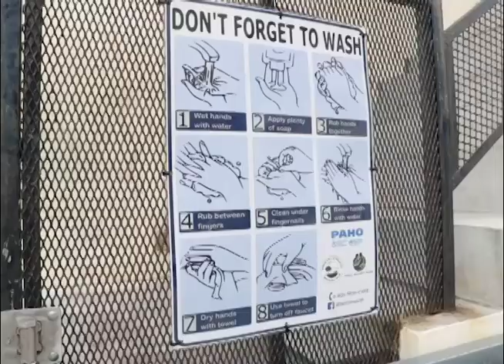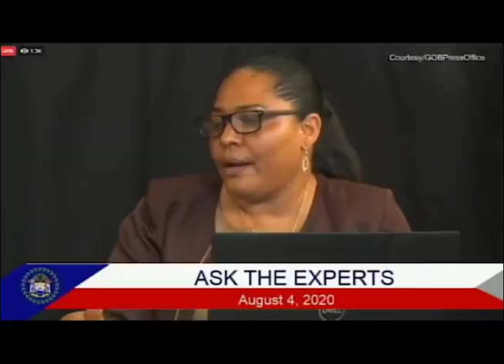M.O.E. on Schools’ Preparedness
Turning to the Ministry of Education and the state of schools, the ministry says that schools are in high gear preparation mode for the re-opening of schools on August tenth. Today, Doctor Carol Babb and Cecelia Ramirez-Smith appeared on an episode of Ask the Experts. Babb opened the discussion by sharing that a number of corporate partners, including B.E.L., B.W.S. and Social Security are giving funds for hand-washing stations; while the Lord Ashcroft COVID-19 Fund has given two hundred thousand dollars for arm-chairs. So, how this translate for schools? The ministry says that to reduce the chances of COVID-19 exposure, the minimum of three feet apart will be implemented, as well as the wearing of masks. The M.O.E. reps explain the two-fold approach for the classrooms.